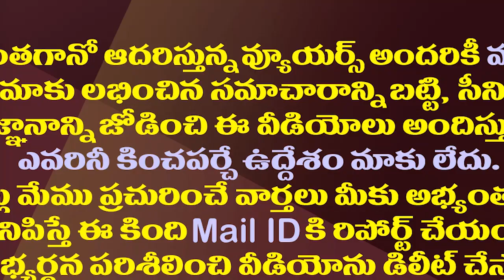ఉత్తరాంధ్ర నేతలకు చంద్రబాబు బంపరాఫర్లు..ఒక్కటే కండిషన్|Chandrababu's Amaravathi Plans in Uttarandhra